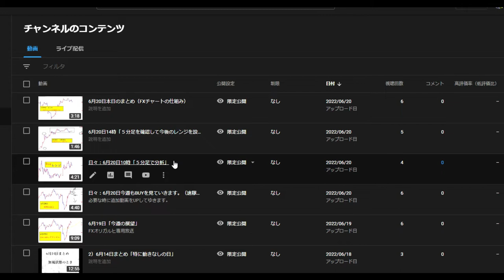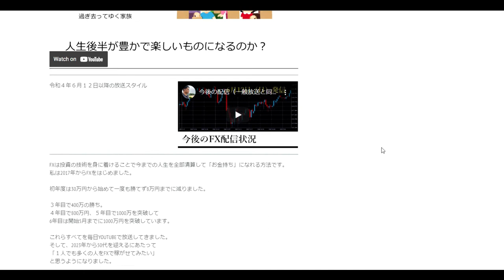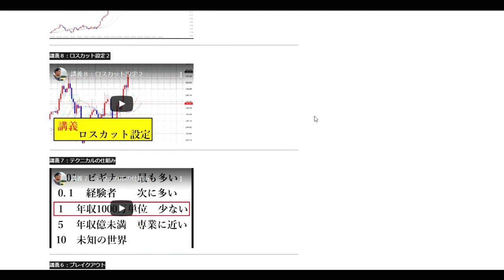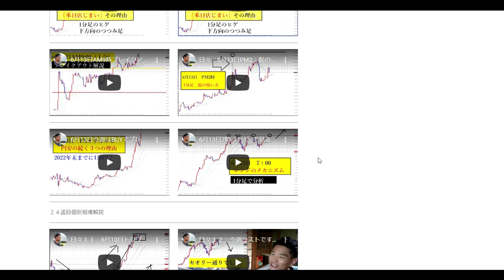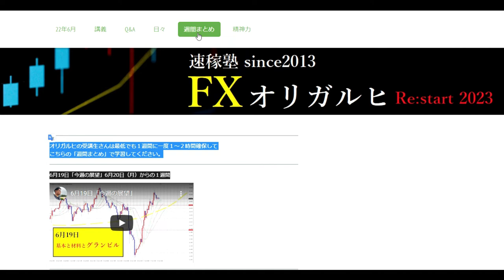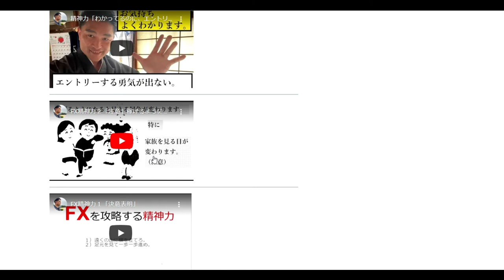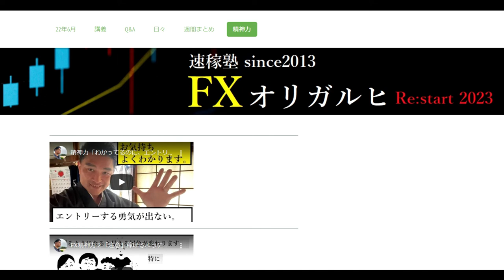【ＦＸオリガルヒ】50代からの投資術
「50代からの投資術」FXオリガルヒとは（メールでお問合せ下さい）
「件名：速稼塾（あなたのお名前）」